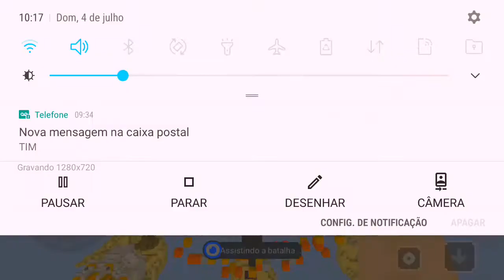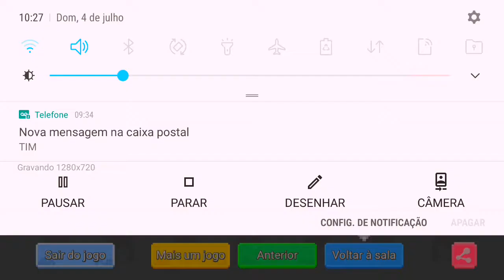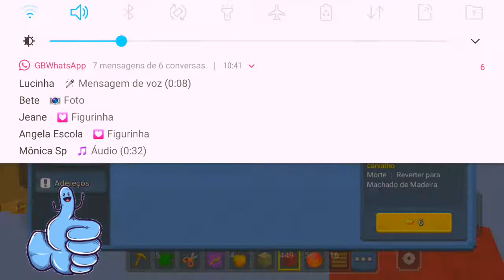Nova TEXTURA do BEDWARS Blockman go!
lembrando galera isso não é mesmo a textura e sim eu que tipo criei essa textura  no meu editor de vídeo isso é vocês me entendam e se  inscreve e deixa o like Ative o Sininho das notificações para não perder nenhum vídeo novo quando eu tá postando né isso Compartilhe o canal e falou fiquei com a estreia